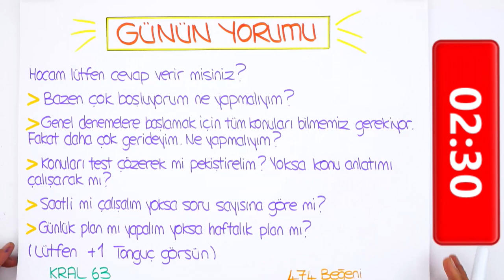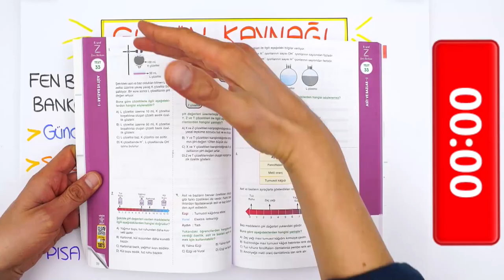LGS'ye Son 83 Gün | Haftalık Plan Hazırlama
LGS'ye son 83 gün kaldı! 📢 2020LGS' ye geri sayım süreci boyunca sizlere motivasyon olması için her gün bir video ile yanınızda olmaya devam ediyoruz! Ayrıca en fazla like alan yorumu bir sonraki videoda yanıtlandıracağız, bizimle paylaşmayı unutma! 🤓gerisayım